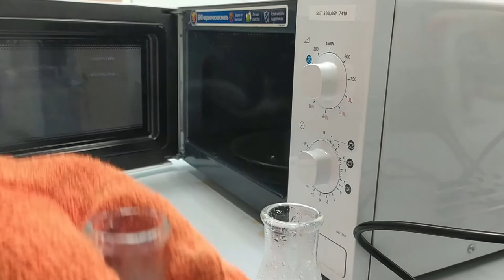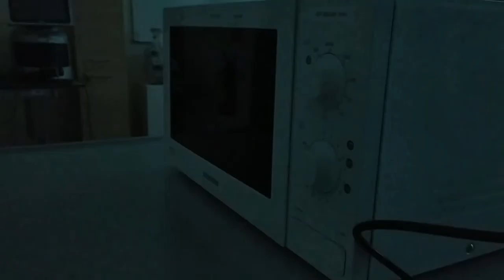Step 2.2. Casting gels